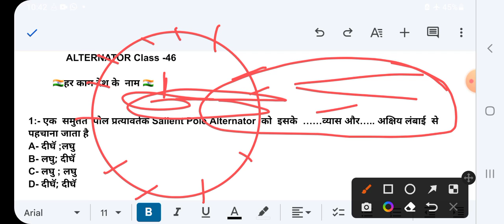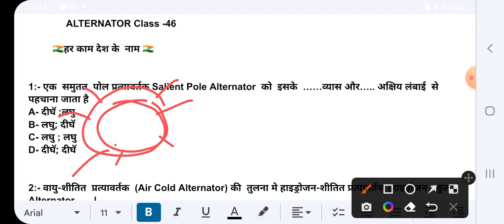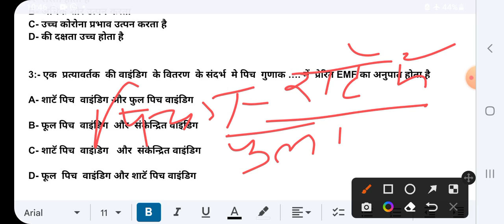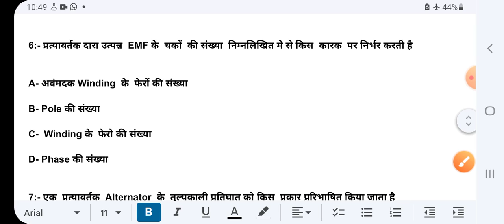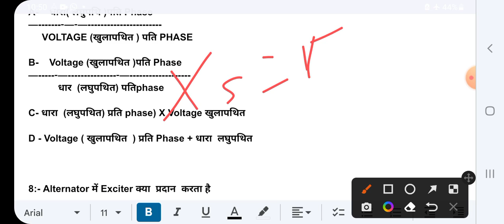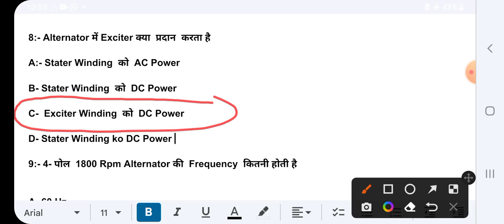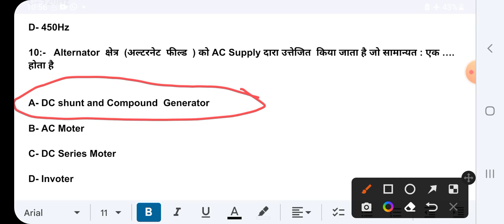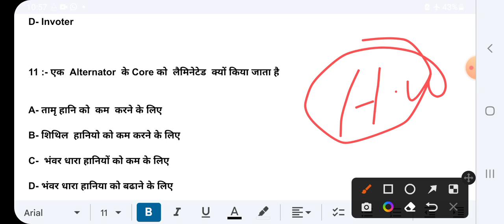Bsphcl Upcoming Recruitment 2022 ll AC अल्टरनेट मशीन Class- 46 ll पडो और job लो✍✍✍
Ac Alternator machineclass
AC machine Alternator
AC Alternator Class
AC machine Class
Alternator Class
AC Alternator

1:-👉Technical and Non Technical jobs Update मिलेगा आप लोग को daily l..

2:-👉(भारत माता की जय):-  मेरा जीवन देश और युवा के लिए समर्पित है🙏🇮🇳🙏✍✍

11:-👉DMRC का तैयारी कैसे करें जाने हिन्दी मे. ..

14:-👉Transformer क्या होता हैं live देखो yard में...